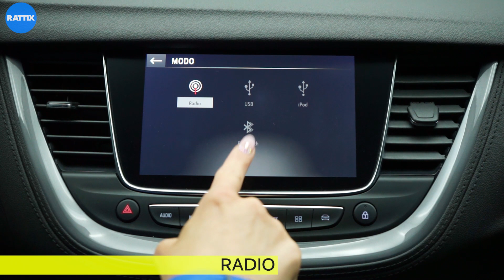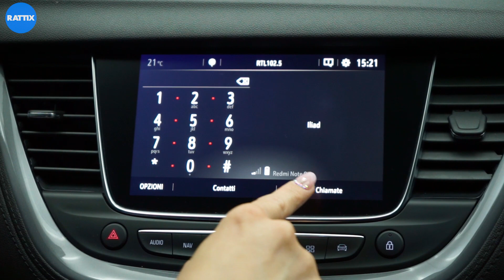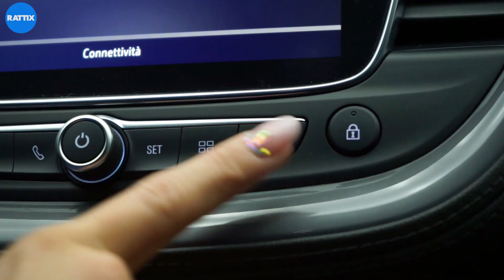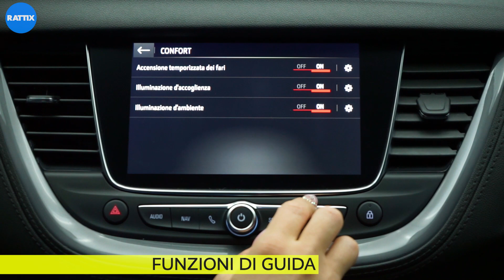TUTORIAL: COME USARE INFOTAINMENT OPEL | OPEL GRANDLAND X IMPOSTAZIONI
INFOTAINMENT OPEL: come si usa?
Quali impostazioni si possono avere?
Come gestire le varie funzioni?

Segui il video fino alla fine per scoprire come usare al meglio il sistema di Infotainment OPEL!!